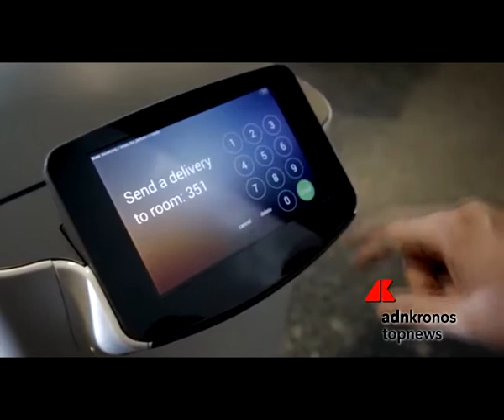Arriva SaviOne, il robot concierge...